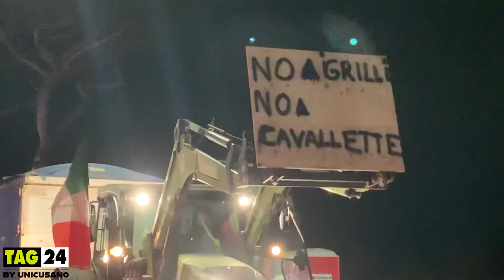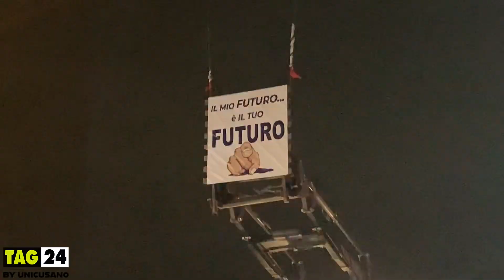L’arrivo a Roma dei primi trattori degli agricoltori pronti a protestare nella Capitale